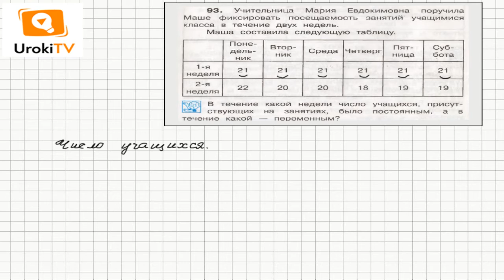Задание 93 – ГДЗ по математике 4 класс (Чекин А.Л.) Часть 1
Число учащихся, присутствующих на занятиях в течение 1-й недели – в соответствие с таблицей, данной в условии задания 93, - было постоянным. А число учащихся, присутствующих на занятиях в течение 2-й недели, было переменным.